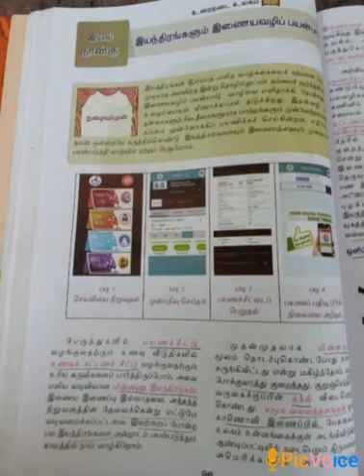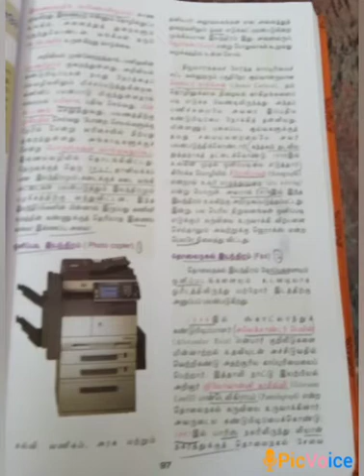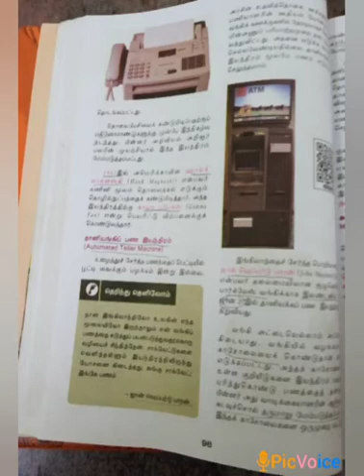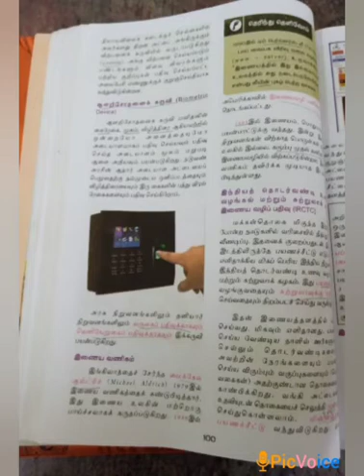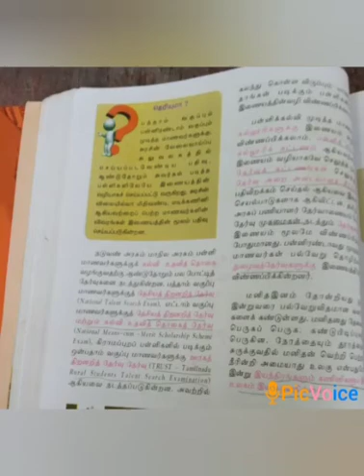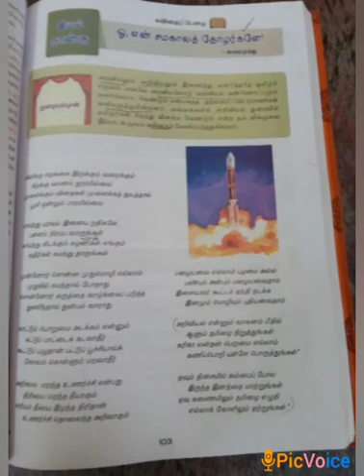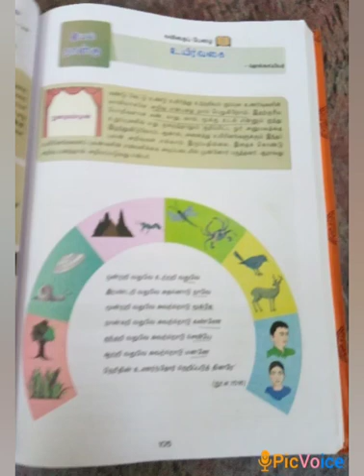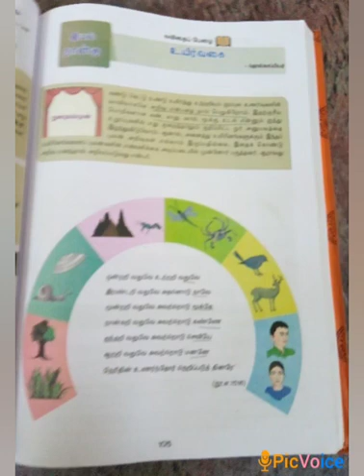SDA School Shanmugapuram IX-Tamil 07.09.2020